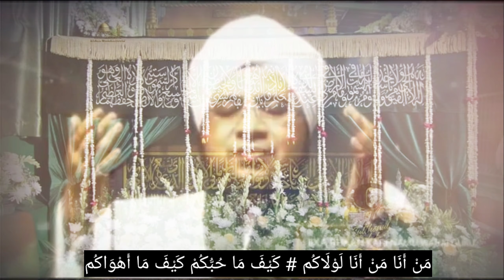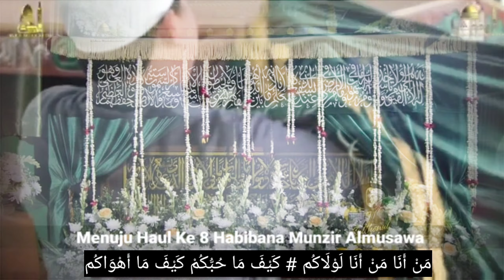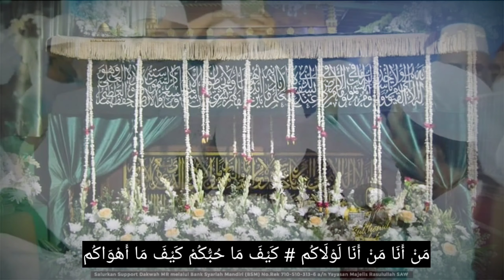QOSIDAH HAUL !!! MAN ANA ???